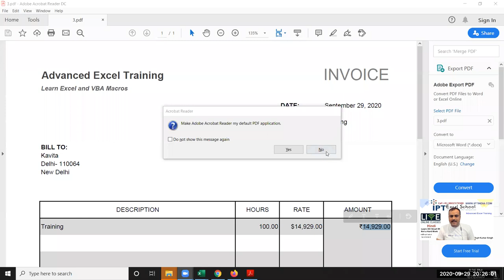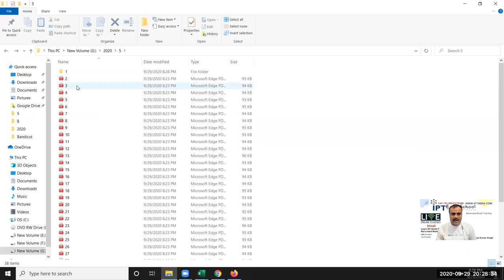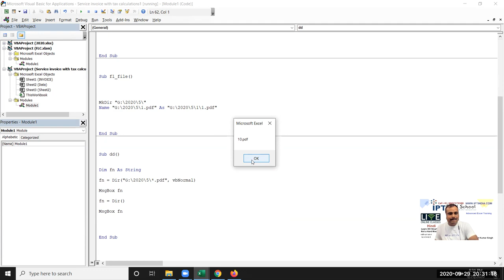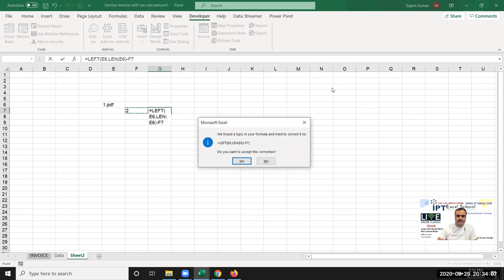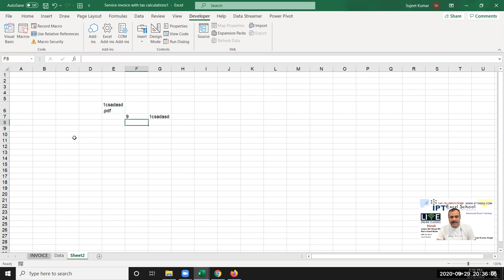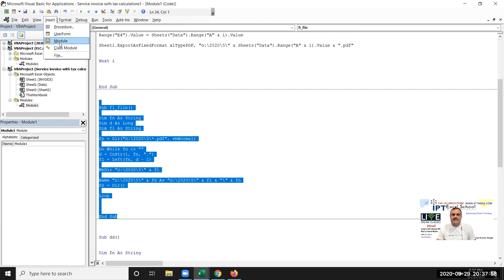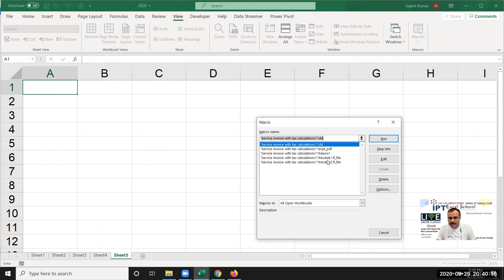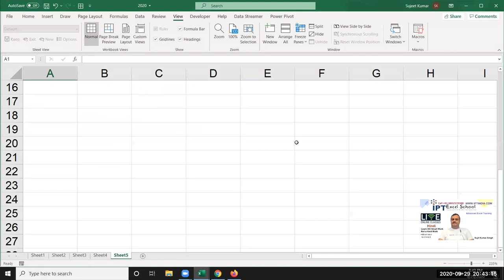Make a Folder and Move PDF File 25000 file in 2 second - Excel VBA Code Classes in Hindi